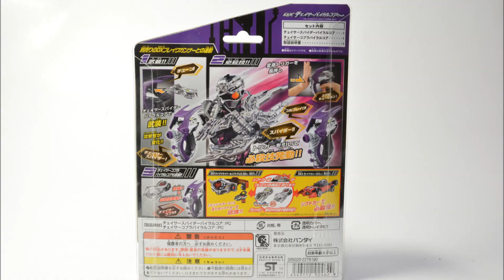仮面ライダードライブ DXチェイサーバイラルコアセット Kamen Rider Drive DX Chaser Viral Core Set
11月22日発売
魔進チェイサーが使用するチェイサースパイダーバイラルコア、チェイサーコブラバイラルコアのセットが発売されました
Kamen Rider Drive DX Chaser Viral Core Set